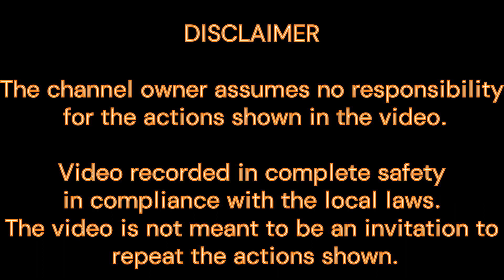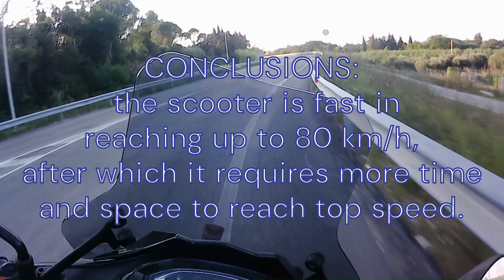KYMCO AGILITY S 125i : TOP SPEED & 0-100 (POV Test)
Marca: KYMCO
Costruttore: Kwang Yang Motor Corporation Ltd.
Modello: AGILITY S 125i
Allestimento/anno: my2022 (dicembre 2022)
Colore: BLU (blu petrolio)
Motore: S POWER ; monocilindrico 125cc raffreddato ad aria, 4 tempi, capace di erogare 7,8 kW (10,6 CV) a 8500rpm, trasmessi con un cambio automatico CVT (a variazione continua).
Nazionalità del mezzo: ISOLA DI TAIWAN (Continente Asiatico)